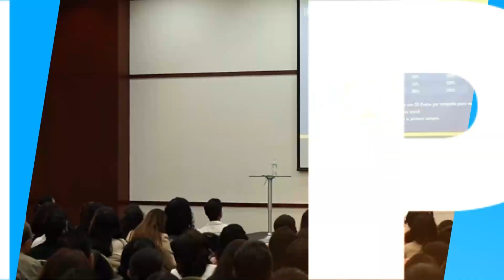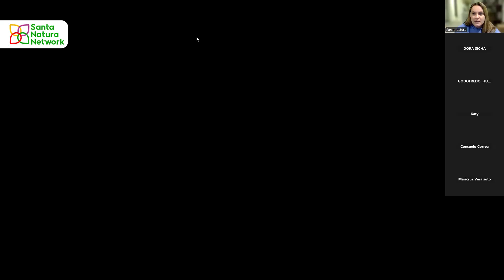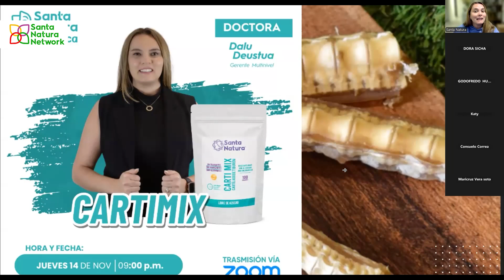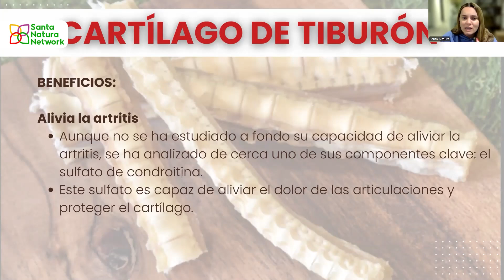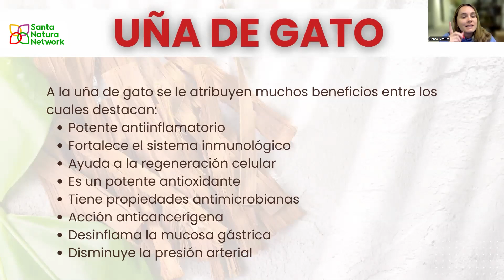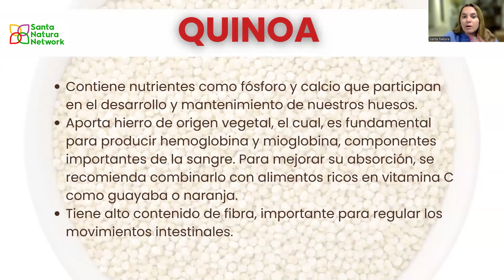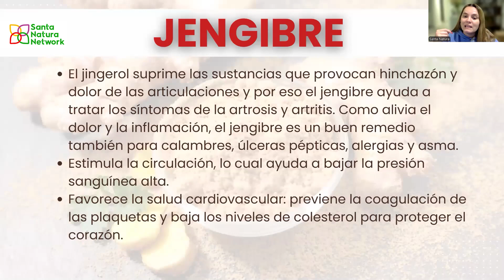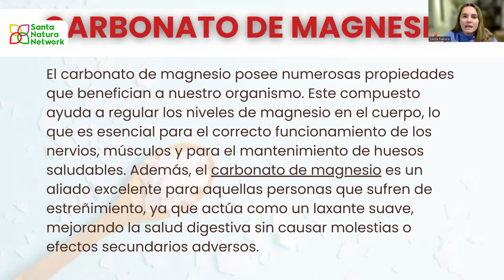CARTIMIX Con Dalu Deustua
Aprendamos sobre la propiedades de Carti Mix con nuestra gerente la Dra. Dalu Deustua